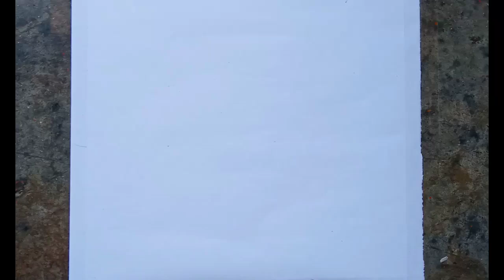Hut: how to draw and colour ll creative art for kids house 🏠🏠 drawing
use oil pastel colour
this channel is completely safe for kids